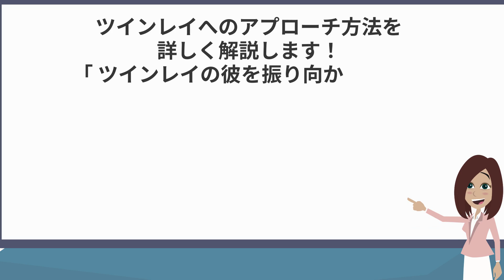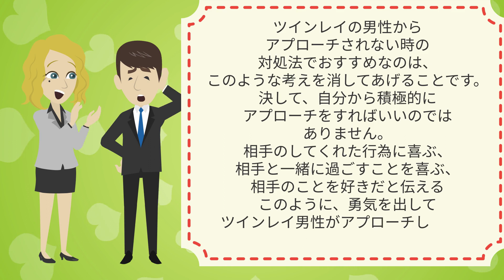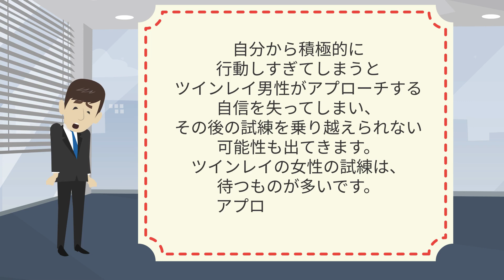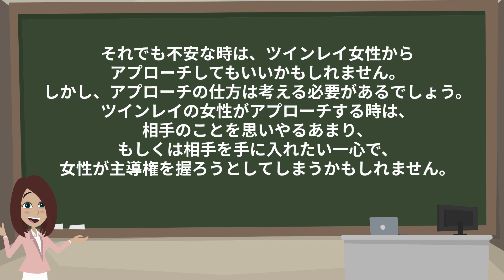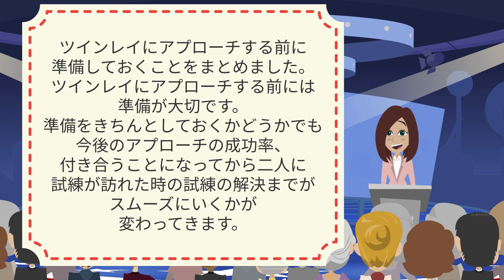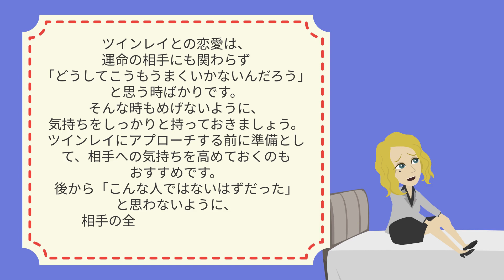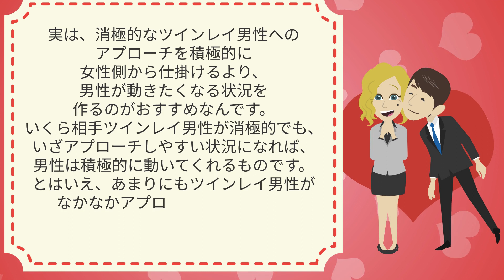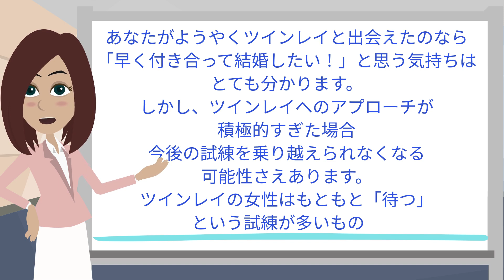【もう一度彼を振り向かせたいアナタへ】ツインレイ男性を惚れさせる魔法のテクニック